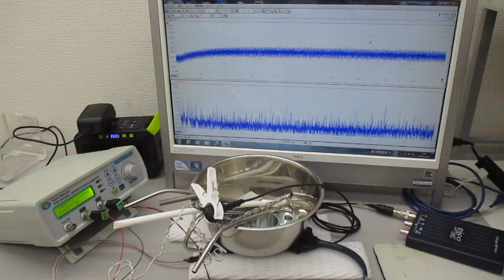メガヘルツの超音波発振制御プローブ（表面弾性波の応用技術） ultrasonic-labo